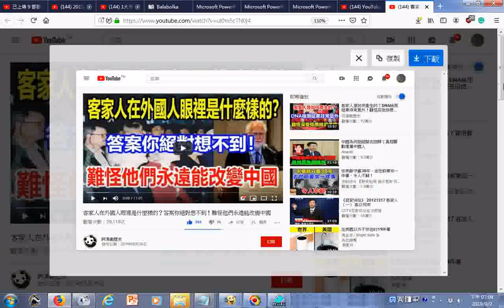瀏覽 客家人在外國人眼裡是什麼樣的？答案你絕對想不到！難怪他們永遠能改變中國01